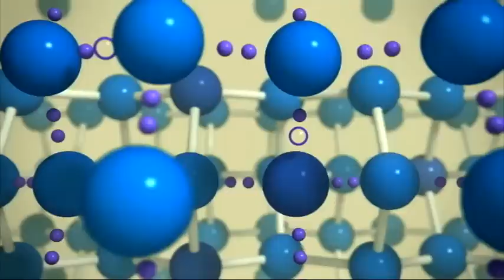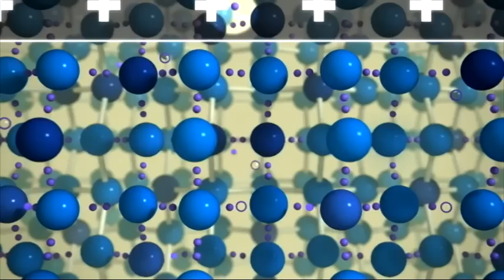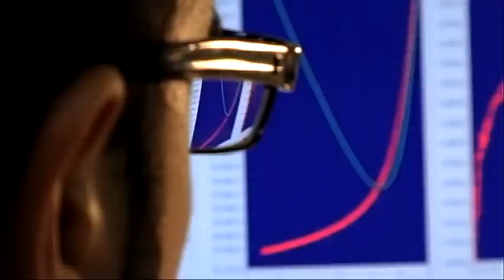Solarzellen der übernächsten Generation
Dünnschichtsolarzellen könnten künftig eine wichtige Rolle spielen. Sie wandeln Sonnenlicht effizient in Strom um und sind so biegsam, dass sie sich an vielen Flächen problemlos anbringen lassen. Der Film des Helmholtz-Zentrums Berlin (HZB) von Ende 2011 berichtet, wie HZB-Forscher flexible und hocheffiziente Zellen entwickeln. Sie optimieren Kristallisationsprozesse und chemische Reaktionen, arbeiten mit ultrakurzen Laserpulsen und Ultraschall, testen ihre Produkte mit dem Sonnensimulator und nutzen sogar Synchtrotronstrahlung aus dem Elektronenspeicherring BESSY, um ihre Materialien auf Herz und Nieren zu prüfen.